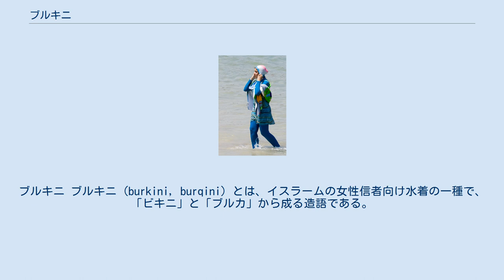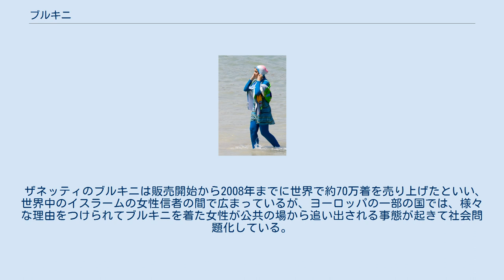ブルキニ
ブルキニ ブルキニ (burkini, burqini) とは、イスラームの女性信者向け水着の一種で、「ビキニ」と「ブルカ」から成る造語である。
 オーストラリアで活動しているレバノン系オーストラリア人のデザイナー、アヘダ・ザネッティ (Aheda Zanetti) が考案し、商標登録をしたもので、2004年にオンライン販売を開始した。
特徴はイスラームの戒律に合うように手足の先と顔だけしか露出しない、体に密着しないデザインにある。
 オーストラリアのイスラーム指導者（ムフティー）であるシェイク・タージ・アルディン・アル・ヒアリ (Sheik Taj Aldin al-Hilali) はブルキニをイスラーム法において合法（ハラル）であるとの宗教的見解（ファトワー）を出した。
 ザネッティのブルキニは販売開始から2008年までに世界で約70万着を売り上げたといい、世界中のイスラームの女性信者の間で広まっているが、ヨーロッパの一部の国では、様々な理由をつけられてブルキニを着た女性が公共の場から追い出される事態が起きて社会問題化している。
 2016年、フランス国務院はブルキニ着用禁止を「基本的自由を侵害する深刻かつ明白な違法行為」に当たると判断した。